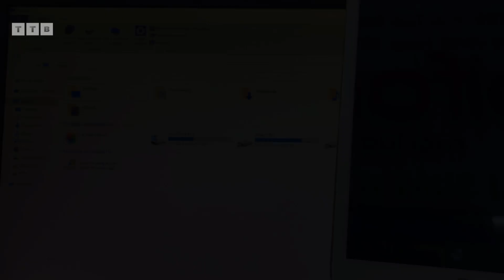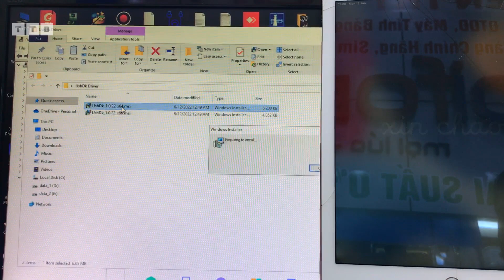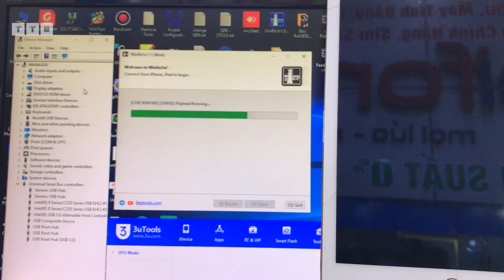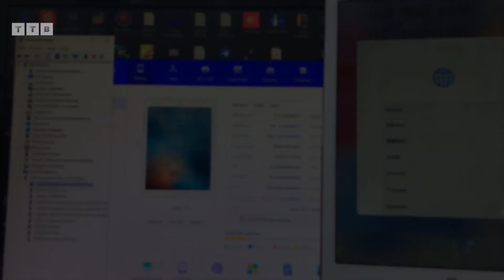[WinRa1n] Fix [CHECKRA1N2] [STAGE]: Trigger...(Failed) | Jailbreak iOS 15.x | 16.x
Cách Fix lỗi không tìm thấy Driver WinRa1n trên Windows | Jailbreak Bypass iOS 15, 16 cho iPhone, iPad | không cần USB | cài đặt Palera1n | By CheckRa1n 0.13